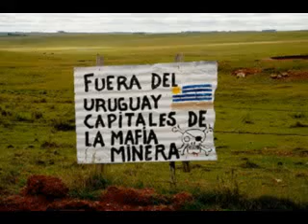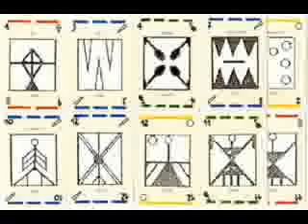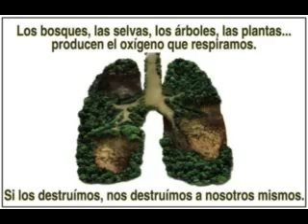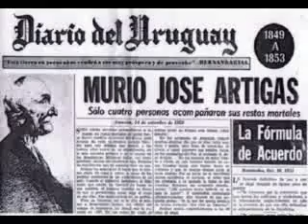7 II Cumbre Continental de Comunicación Indígena Hermano Misac de Colombia 28/10/13